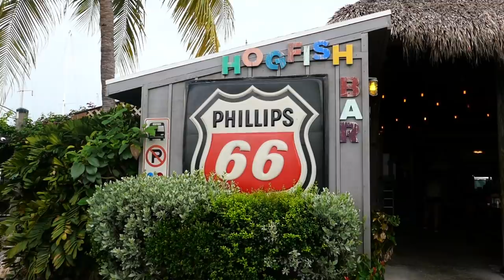Miami Food - FRIED FISH TACOS AND SANDWICHES Hogfish Bar and Grill Seafood Florida USA